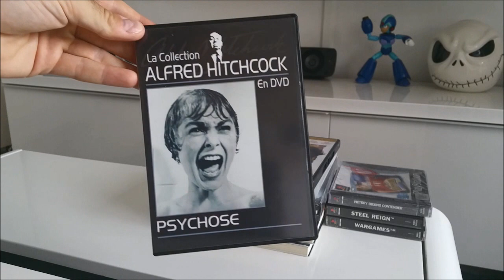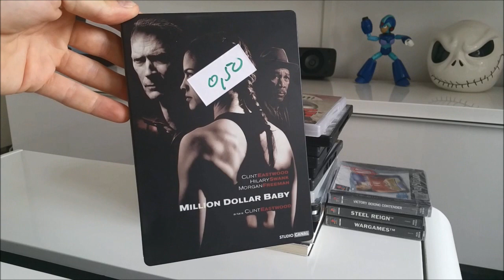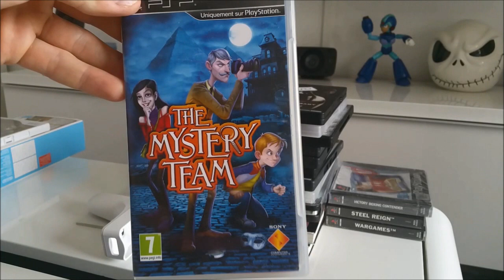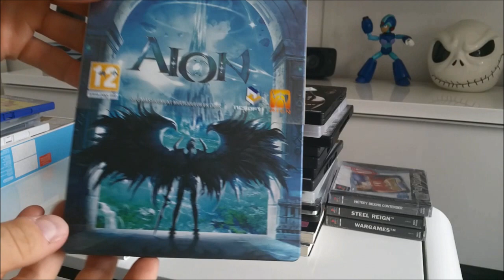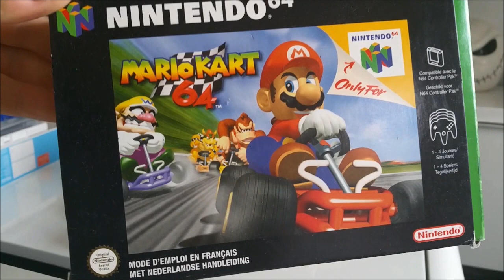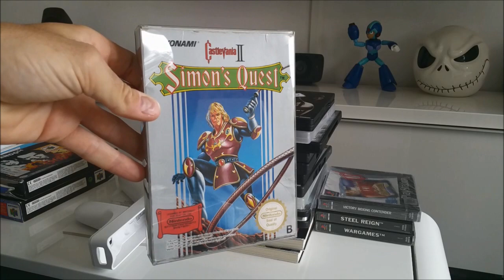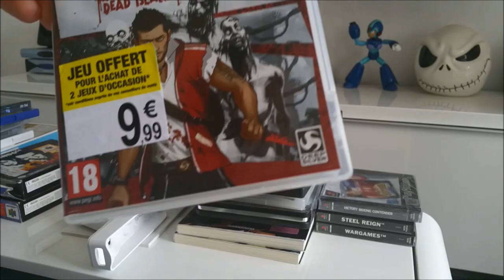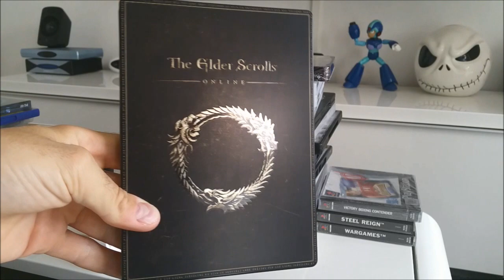N°35 - Compte rendu vide grenier, le bon coin, Aout 2015 - gorgul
Battle tag pour hearthstone : Gorgul#2593 ( serv EU et NA )

pour la ps3 ps4 : Iceman--91

pour Facebook tapez gorgul dans la recherche :)